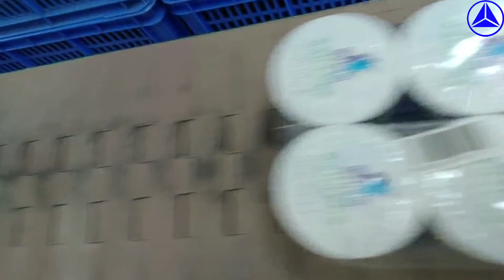Heat Automatic Shrink Packaging Machine 2.5KW POF Film Fully Sealed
We can provide Heat Automatic Shrink Packaging Machine，2.5KW Automatic Shrink Packaging Machine，POF Film Automatic Shrink Packaging Machine and so on.
Qingdao Sanweihe Machinery Manufacture Co., Ltd., quality Heat Automatic Shrink Packaging Machine 2.5KW POF Film Fully Sealed manufacturer from China.